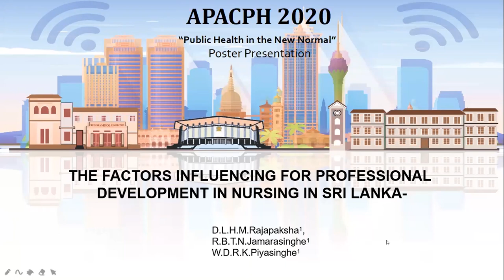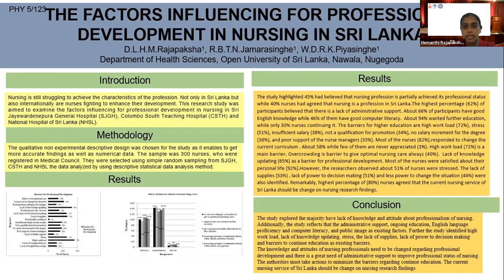APACPH Conference Oral Presentation Hemanthi Rajapakse PHY5 123